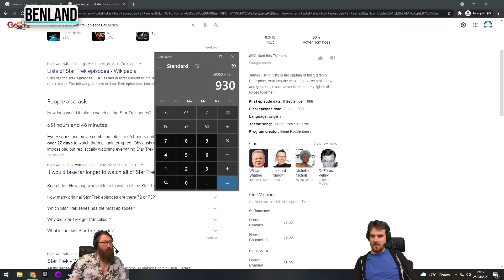Bedside tables and floor mattresses - Tom and Ben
Yogscast Live